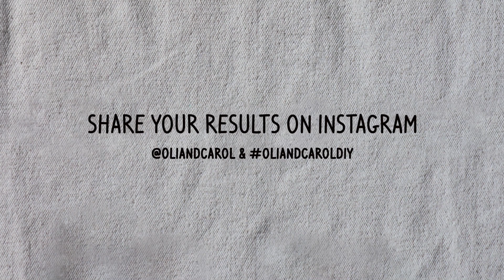Video tutorial | Oli&Carol Cathy the Carrot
The DIY Cathy the Carrot sewing kit allows children to handcraft their own & unique DIY watermelon-shaped textile toy through a fun family craft activity.

The Do It Yourself educational toys develop sensory stimulation, free thinking, self-expression, imagination and creativity in children from 6+. Discover the whole Do it Yourself family.

- Say yes to more family quality time!
- Say yes to non-plastic, natural toys!
- Say yes to less exposure to screens!
- Say yes to creating your own & unique DIY textile toys!
- Say yes to activities that encourage children's creativity!

We invite you to get creative & hand craft our 6 DIY Fruits&Veggies.